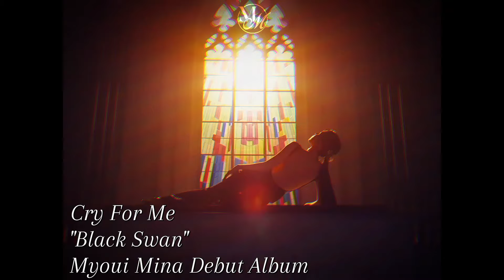giving MINA a SOLO DEBUT ALBUM • Black Swan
for my queen

0:00 intro
0:30 concept
1:20 soundscape
4:15 album design

about the video:
intro: Funny Valentine by MISAMO
outro: Kill Bill by SZA
thumbnail: Mina from Twice

about me:
born in 2005
he/him
capcut and ibis paint x for everything